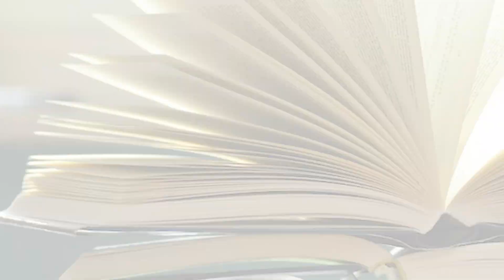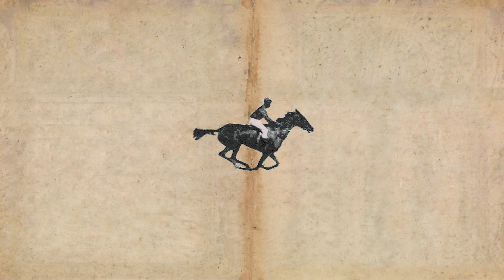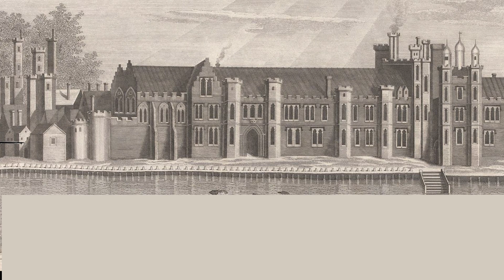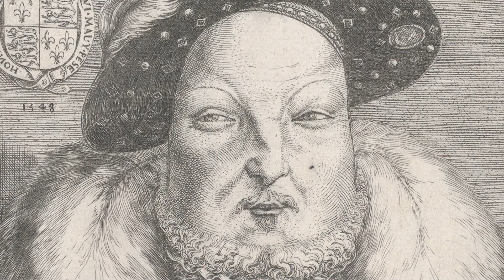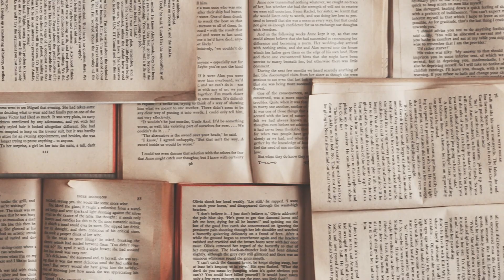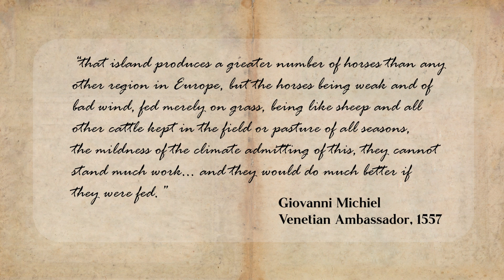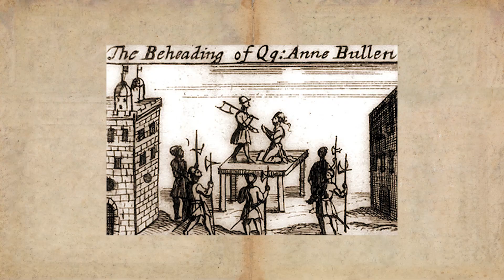The Equestrian Life of King Henry VIII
King Henry VIII was most known for beheading wives and breaking England away from the Catholic Church to form his own English religion, but he was also an avid equestrian.

Henry's love of horses actually effected the course of history, causing long term effects in the history of Britain and the world.